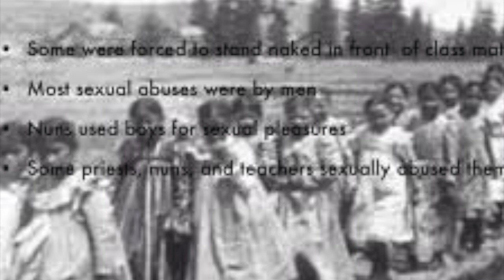Spanish Northern Ontario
I wrote this song a few days ago after a friend took me to visit the sight of a former residential school in the town of Spanish in Northern Ontario. The place felt haunted and dark and I felt very emotional. I wrote the song verses and melody sitting on the grounds.

And today they took me to the site
Of the residential school
That closed down in the summer
Of nineteen sixty two
I looked out on the land
Where the bitter tears had flowed
And prayed for Gods forgiveness
For the seeds that we had sowed
In towns like Spanish
Northern Ontario

All across this nation
The government sent men
To separate the children
From their families and their friends
And threatened with starvation
Their parents let them go
We worked them in the fields
By numbers they were known
Northern Ontario

Chorus
And hearts cry out for justice
From these proud native souls
We robbed them of their culture
Their land their life their hope
Our money will not heal the wound
Or give back what we stole
Northern Ontario

In the name of our religion
We imprisoned them for years
Through punishments and beatings
Their cries fell on deaf ears
They couldn’t be with family
Spent Christmas here alone
They couldn’t speak their language
They couldn’t sing their songs
Northern Ontario